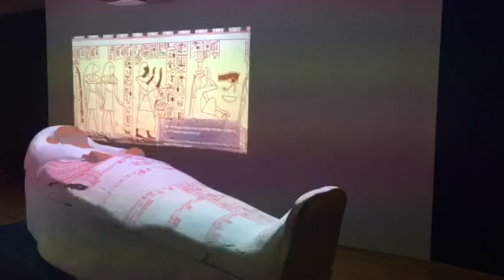Museo Egizio Coffin Display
This display is currently part of the Invisible Archaeology exhibit by the Museo Egizio - go see it!